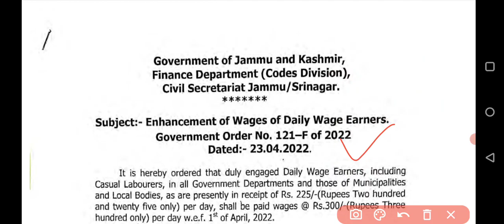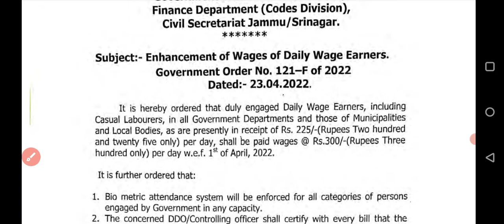J&K All Daily Wagers Salary Increase & Permanent || Official Order 1st April 2022 | Big Update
J&K Daily Wagers Parmenant & Salary Increase Order Out 2022 | Daily Wagers Salary Increase Order Out

Topics Covered:
sewa singh bali today news
spos double salary news
spos permanent news jammu kashmir
J&k all daily wager permanent big breakinglJ8&k
all Spos double salary big breakinglAll daily.
wager
jammu kashmir all daily wager today news
j&k all daily wager today news
J&k all daily wager permanent big breakinglJ&k
wager
wager
J&k all daily wager permanent big breaking| J&k
wager
all Spos double salary big breakinglAllI daily
wager
ammu kashmir all daily wager today news
wager
J&k all daily wager permanent
regularisation/today's court hearing/ 35000
spos/61000 daily wagers Good news for spos
and Daily wagers workers/ 35000 spos/61000
daily wagers regularisation/ Salary Good news
35000 spos salary double/ 61 000 daily wagers
regularisation/ spos and Daily wagers workers
Daily wagers workers regularisation Daily
wagers salary Today's update of spos Today's
news of daily wagers workers Latest update of
spos Latest news of spos Latest news of daily
wagers news Spos salary double